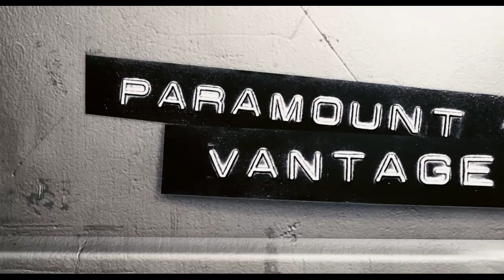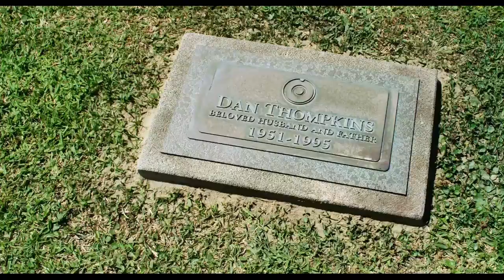Jeff Who Lives at Home ~ Trailer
Dispatched from his basement room on an errand for his mother, slacker Jeff might discover his destiny (finally) when he spends the day with his brother as he tracks his possibly adulterous wife.

Genre: Comedy, Drama
Rating: R (language including sexual references, some drug use)
Release Date: March 16, 2012
Running Time: 83 minutes
Directors: Jay Duplass, Mark Duplass
Cast: Jason Segel, Ed Helms, Judy Greer, Susan Sarandon, Rae Dawn Chong, (45 additional actors, credited and uncredited)

Original screen designs and text edits completed by graphic designer,
Lisa3679, and gamer NathanWubs.